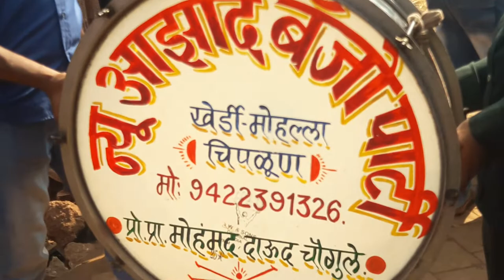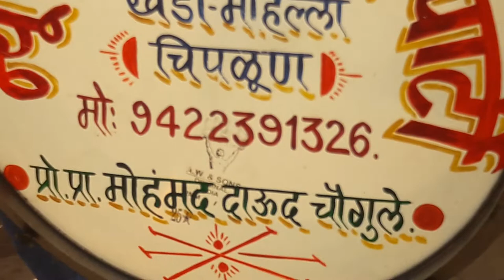New Azad Banjo party kherdi mohallah mohamed bhai chougule 9422391326 burondi Sandal ..